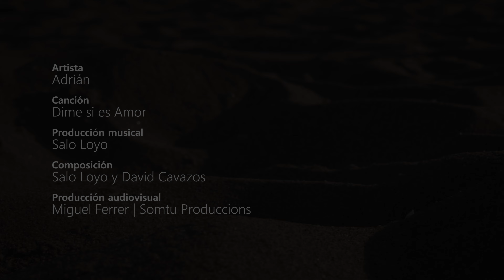DIME SI ES AMOR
El nacimiento de una gran artista. Adrián conquistará sus corazones con su frescura y enorme talento. El primer sencillo "Dime Si Es Amor" compuesto por Salo Loyo y David Cavazos.